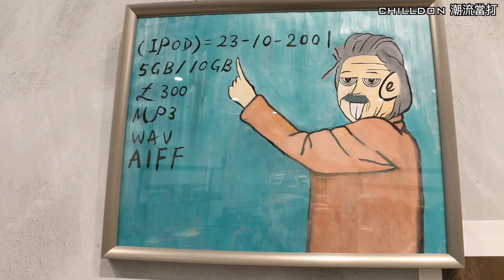"THE GOOD OLD DAYS"︱iPOD 20週年！︱香港本地藝術家Little Ears X 香港本地品牌Miura Project︱ComradeHK︱ChillDon 潮流當打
【ChillDon 潮流當打】

今集Alex去到 Comrade，睇Little Ears最新Collection "Awaken the Ears" Vol 2! 試左由Novak Tea嘅有氣茶。重同Little Ears同Miura Project主理人傾下偈！

Alex Instagram: iphhang
Comrade Instagram: comradehk
Little Ears Instagram: little.ears
Miura Project Instagram: miuraproject
Novak Tea Instagram: _novak_tea